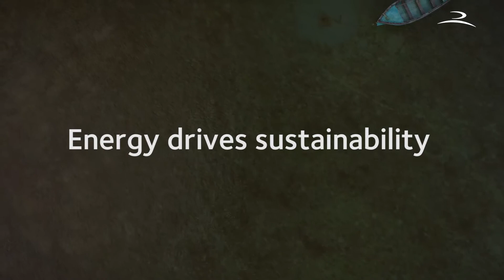BEACH CLEAN UP